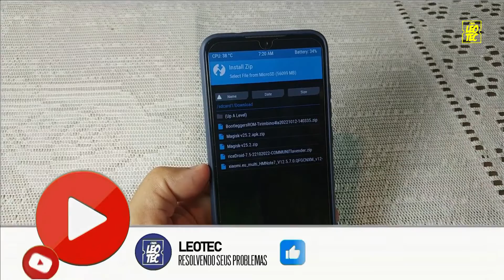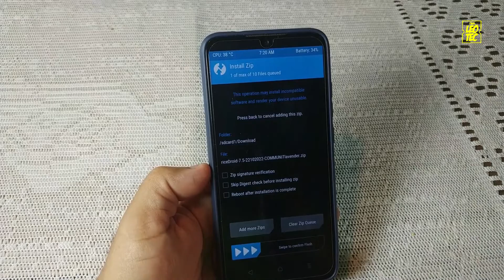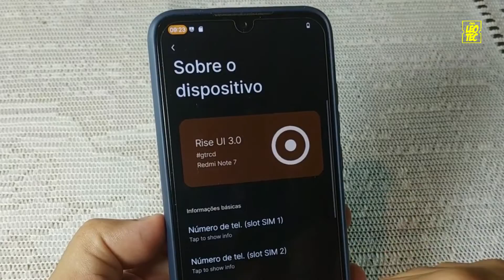RICE DROID 🚀 Android 13 | REDMI NOTE 7 Rom fluída com um ÓTIMO desempenho no seu XIAOMI!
_ATIVE O SINO E DEIXE AQUELE LIKE_